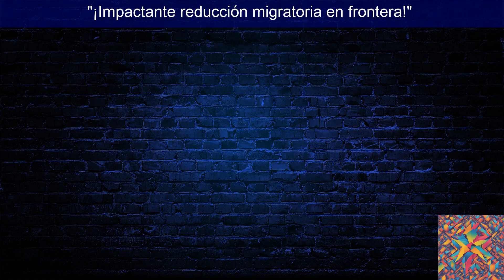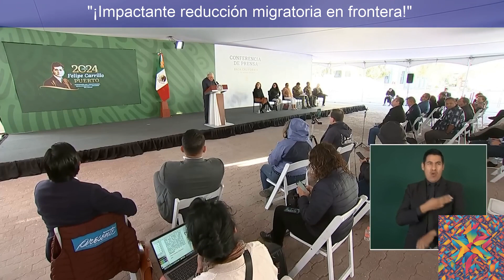"¡Impactante reducción migratoria en frontera!"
Descubre cómo el descenso en la migración en la frontera entre México y Estados Unidos está marcando un cambio significativo en la situación actual. El presidente de México, Andrés Manuel López Obrador, comparte datos esperanzadores que revelan una reducción del 50% en el flujo migratorio en los últimos meses. Conoce cómo programas como Jóvenes Construyendo el Futuro y Sembrando Vida están ofreciendo alternativas y esperanza en los países de origen de los migrantes. Además, la colaboración con Estados Unidos ha abierto nuevas oportunidades para la fuerza laboral migrante. ¡No te pierdas esta historia de éxito que demuestra el poder de la empatía, la visión a largo plazo y la cooperación internacional en la búsqueda de un futuro mejor para todos!